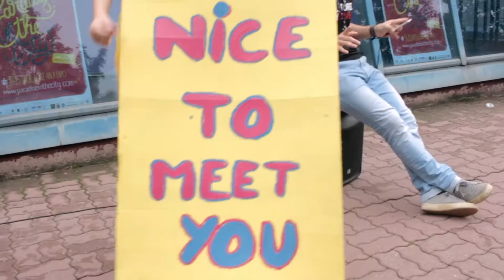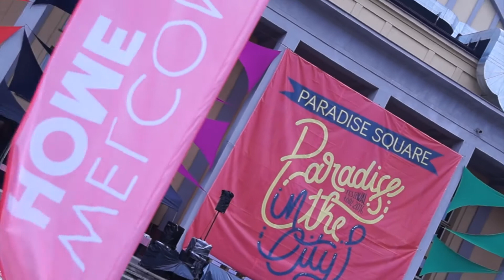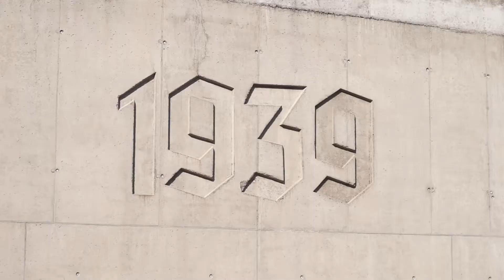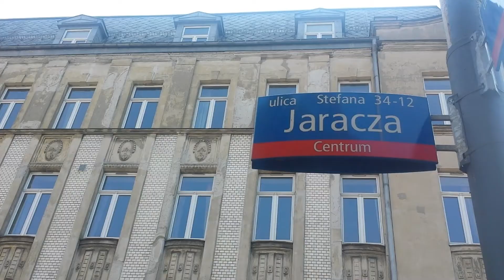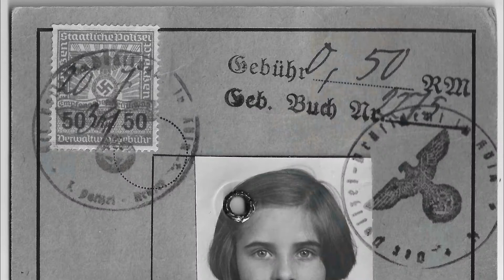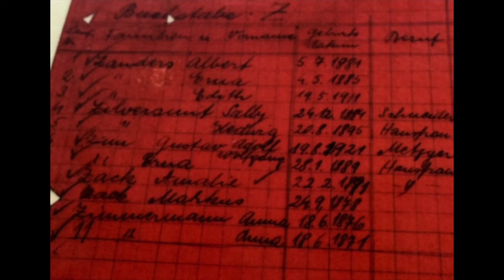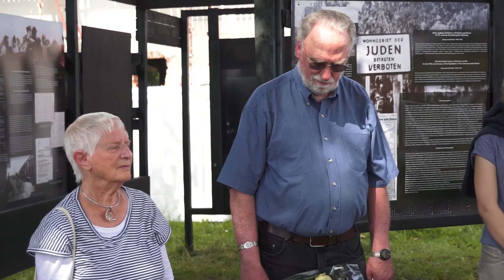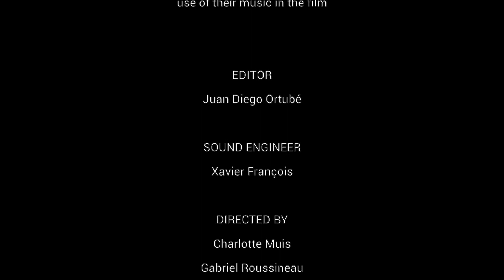Restored By Love - Restaurado por el amor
El tema “Restored by Love” fue le hilo conductor del festival Paradise in the City organizado por la comunidad Chemin Neuf, que acogió en Julio pasado a más de 5000 jóvenes del mundo entero en Łódź en Polonia, con ocasión de la Jornada Mundial de la Juventud. Durante el año, unos treinta jóvenes de diferentes países prepararon este festival en Łódź. Estos últimos dan testimonio de su camino de transformación con Cristo. Los participantes en el Festival comparten igualmente el por qué es importante dejarse restaurar por el amor y cómo vivirlo.
Una de las historias destacadas es la de Hanna Miley, judía de nacimiento, cuyo pasado está estrechamente ligado a la ciudad de Łódź durante la segunda guerra mundial. Su testimonio viene a mostrarnos hasta qué punto la misericordia de Dios puede sanar y salvar nuestras vidas.